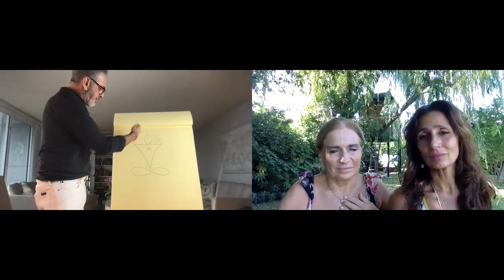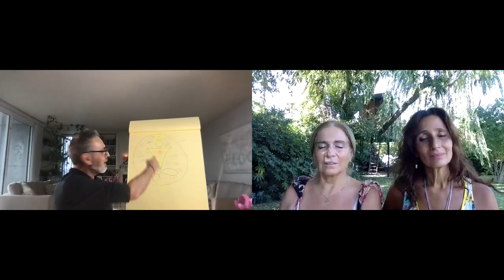MAGNETICAMENTE LA VIDA VIENE HACIA VOS! La dicha es LA VIBRACIÓN DEL ALMA.ACTIVAR EL AMOR!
Para Compartir Sil Romero y Pato Brusa, con Fernando Goncalvez Bórrega, Sanación Pránica, Meditación de Corazones Gemelos.
Fercoaching.com

Nuestro Facebook: Para Compartir
Nuestro Instagram: @paracompartiryt
En Spotify Para Compartir Sil Romero y Pato Brusa entrevistas deliciosas con nuestros invitados con el Comandante Zaphiel en 2019 anticipando lo que se venía!